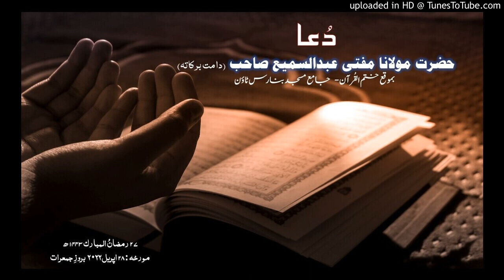Dua - Khatmul Quran 1443 (2022)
Dua by Mufti Abdul Sami.